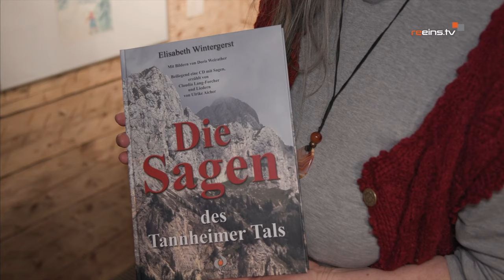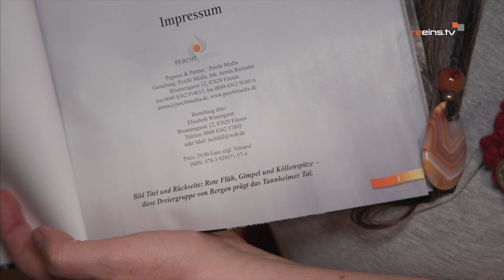Die Sagen des Tannheimer Tales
Im Rahmenprogramm der Ausstellung "Schwer und leicht" von Julia Hiemer und Katharina Bilgeri fand in der Galerie Augenblick eine Sonderveranstaltung zu den Sagen des Tannheimer Tals statt. Theaterfrau Claudia Lang-Forcher erzählte meisterhaft uralte Sagen aus dem Tannheimer Tal. Passend dazu sang Ulrike Aicher selbst komponierte Lieder und Elisabeth Wintergerst präsentierte ihr Buch "Die Sagen des Tannheimer Tals".

👉 Claudia Lang-Forcher
👉 Ulrike Aicher
👉 Elisabeth Wintergerst

𝓻𝓮𝓮𝓲𝓷𝓼.𝓽𝓿